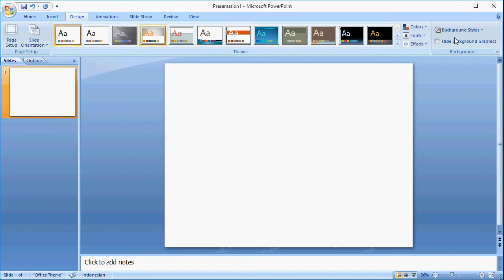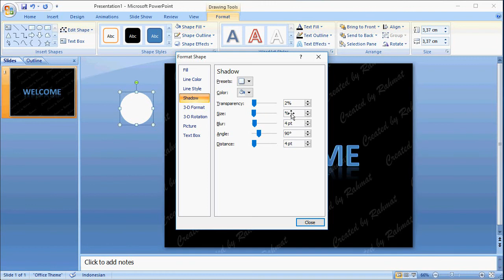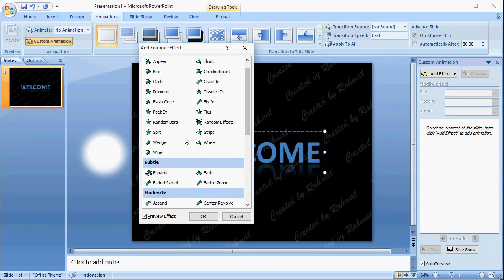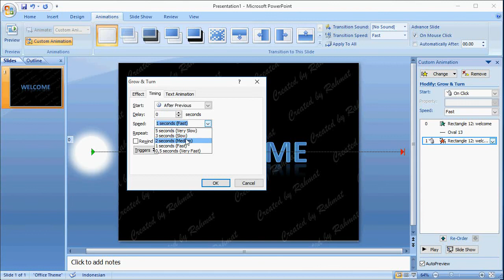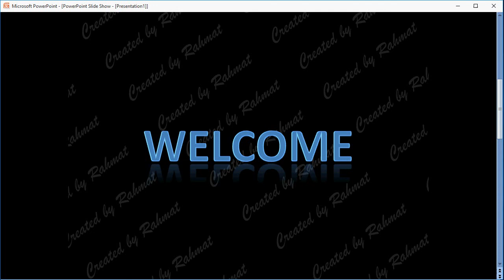Cara Membuat Animasi Text Keluar Dari Efek Oval/Lingkaran Blur yang Bergerak di PowerPoint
Video Tutorial Belajar Cara Mudah Membuat Animasi Teks Muncul / keluar dari Efek Oval/lingkaran Blur yang berjalan/bergerak di Microsoft Office PowerPoint 2007.